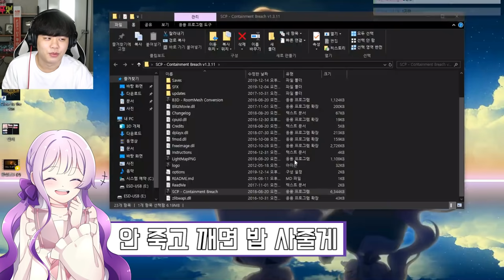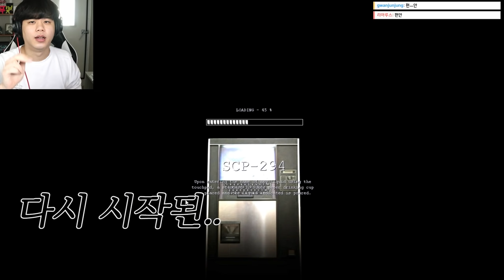수많은 게이머들이 못 깬 전설의 공포게임 고인물은 이렇게 깨는구나 ㄷㄷ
SCP Containment Breach (v.1.3.11)
최신버전 B 게이트 엔딩입니다!